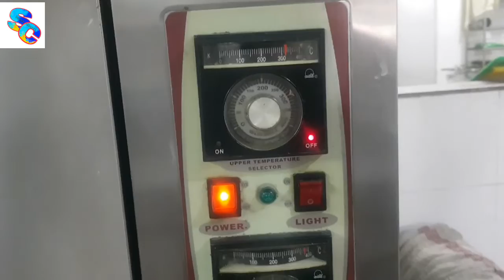नेपाली भाषामा How to make brown Sauce (Espagnole Sauce)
Recipe:

Chicken bones
Carrot🥕
Onion
Garlic
Rosemary
Black pepper
Cleary
Butter